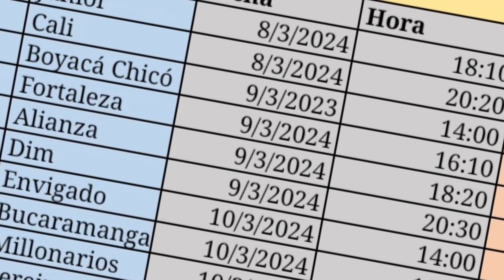SANCIÓN a futbolista🙄 Refuerzo para salvar a AMERICA🔥¿BAJAS en CALI?💚fpc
Que más amantes del fpc , el día de hoy te traemos novedades del futbolcolombiano donde américa tiene nuevo delantero, Pueden haber bajas en Cali.

Un Abrazo!

Refuerzo para salvar a AMERICA🔥¿BAJAS en CALI?💚SANCIÓN a futbolista🙄fpc
🔥POSIBILIDADES DE NACIONAL,MILLOS Y AMÉRICA💣SALIDAS QUE TENDRÍA EL VERDE💥QUIERE VOLVER A JUNIOR🚨
Águilas Doradas vs Junior - PARTIDO DE HOY EN VIVO - 08/03/24 - Fecha 11 - Liga I 2024